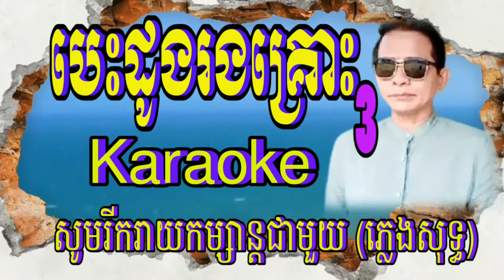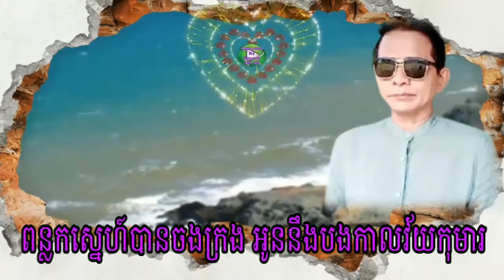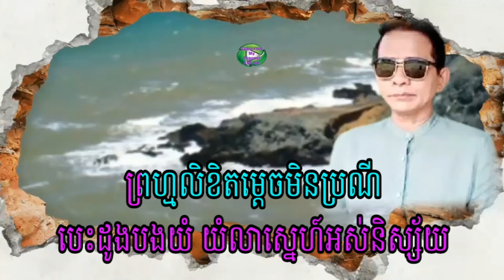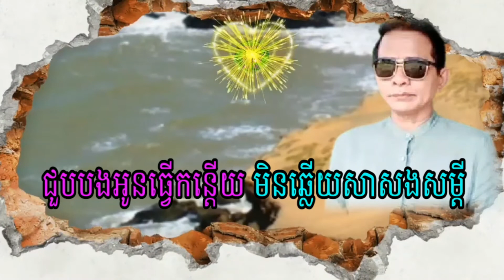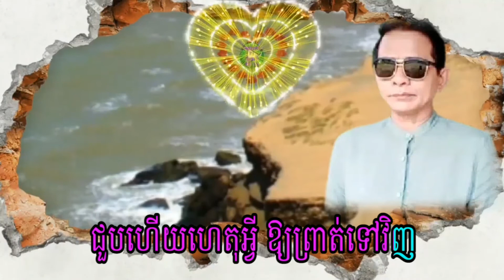បេះដូងរងគ្រោះ (ប្រុស) Karaoke សូមរីករាយកម្សាន្តជាមួយ ភ្លេងសុទ្ធ Full HD 1080p MEDIUM FR30